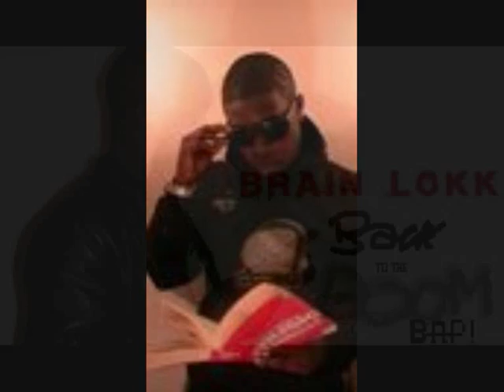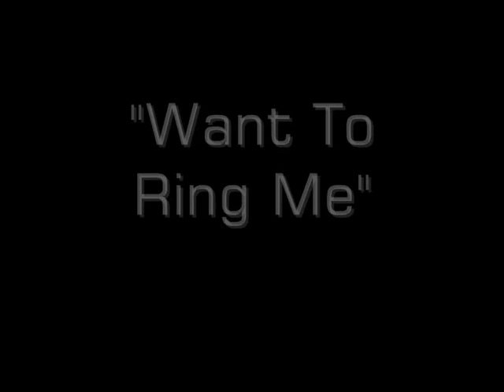Brainlokk - Want To Ring Me (Feat. Rapid & Tré Mission) (Prod. By Rapid)